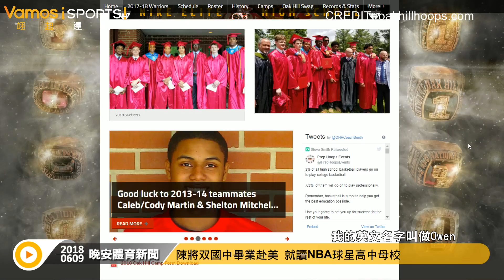籃球》陳將双追夢! 國中畢業赴美挑戰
陳將双這個名字也許你還很陌生，這個夏天從金華國中畢業後，陳將双八月要赴美就讀籃球名校Oak Hill Academy，朝夢想邁進，快透過影片一起來認識這位籃球界的明日之星!!